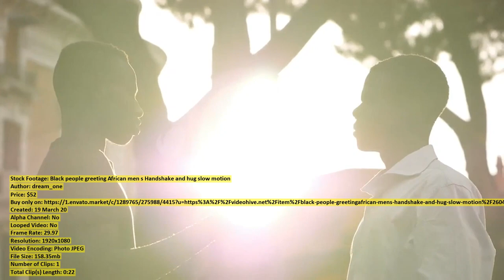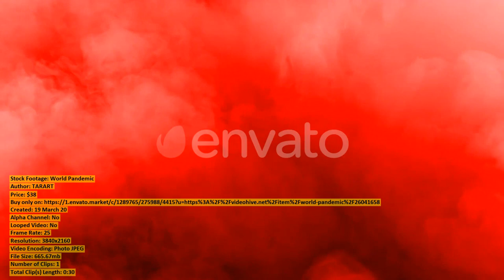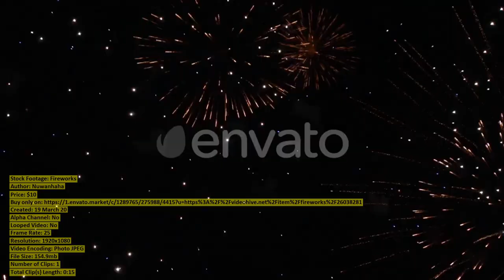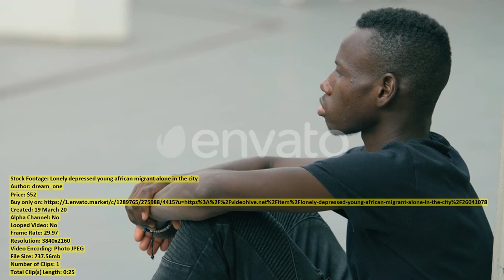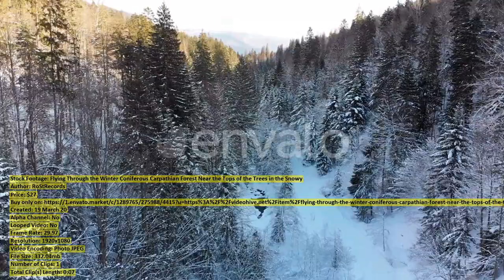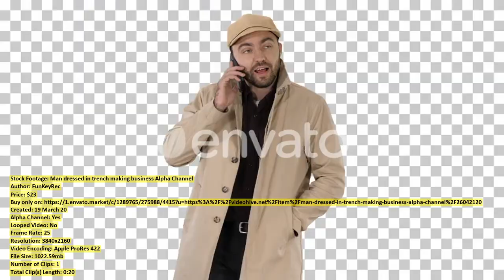ZAJECAR SERBIA OCTOBER 2016 Close | Stock Footage + Mega Pack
00:00 ZAJECAR SERBIA OCTOBER... item 26026414 - Download
00:07 Lush Patagonia Valley... item 26007211 - Download
00:18 Andes Mountains Amazing... item 26007216 - Download
00:29 Portrait of Young... item 26034838 - Download
00:35 Cityscape of Coimbra... item 26031110 - Download
01:05 Abstract Background With... item 26028704 - Download
01:27 pensive and bored... item 26041181 - Download
01:51 Doctor is face... item 26032231 - Download
02:01 serious asian woman... item 26041288 - Download
02:19 Aerial View Crowd... item 26040656 - Download
02:32 Portrait of a... item 26041204 - Download
02:50 Black people greeting... item 26040987 - Download
03:13 Underwater View of... item 26036218 - Download
03:24 World Pandemic... item 26041658 - Download
03:55 Aged hipster counting... item 26032218 - Download
04:08 Female physician put... item 26032219 - Download
04:22 Colorful Traditional Celebration... item 26041637 - Download
04:42 Sad woman terrorist... item 26031855 - Download
05:05 Researcher in Biology... item 26043749 - Download
05:14 Fireworks... item 26038281 - Download
05:29 Aerial View of... item 26038128 - Download
05:42 Abstract Background With... item 26028526 - Download
06:02 depressed and sad... item 26041148 - Download
06:19 Lonely depressed young... item 26041078 - Download
06:44 Arabic attractive man... item 26041945 - Download
06:54 sad lonely young... item 26041038 - Download
07:23 Flying Through the... item 26040727 - Download
07:31 Two Aerospace Engineers... item 26050634 - Download
07:37 Female Chief Engineer... item 26050692 - Download
07:47 Portrait of Lovely... item 26046506 - Download
08:04 Agriculture Landscape... item 26022966 - Download
08:25 Man dressed in... item 26042120 - Download
08:45 In the Bright... item 26049917 - Download
08:58 Marseille Old Port... item 26037415 - Download
09:21 Silhouette of a... item 26011339 - Download
09:47 Aerial Ski Slopes... item 26040885 - Download
10:00 Aerial Above Pucon... item 26034761 - Download
10:13 sad and worried... item 26041166 - Download
10:28 Russian Folklore Russian... item 26057721 - Download
10:47 serious asian woman... item 26041273 - Download